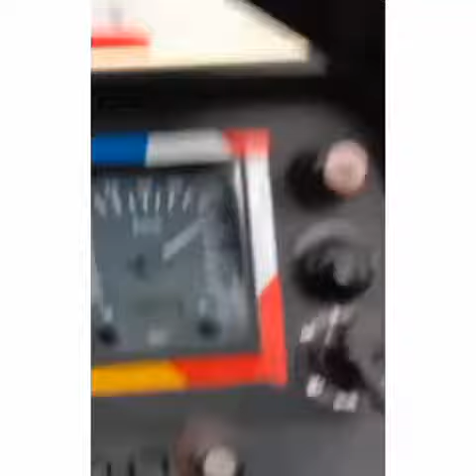NITOL tata lps 4018c trailer truck transporting Maersk container at Dhaka Chittagong highway